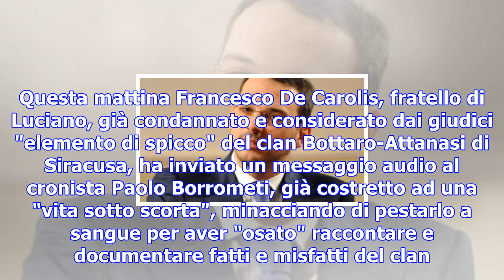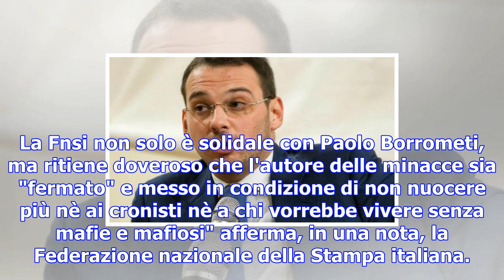Mafia, minacce al giornalista paolo borrometi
Il cronista dell’agenzia Agi è stato insultato e minacciato da Francesco De Carolis, pluripregiudica...